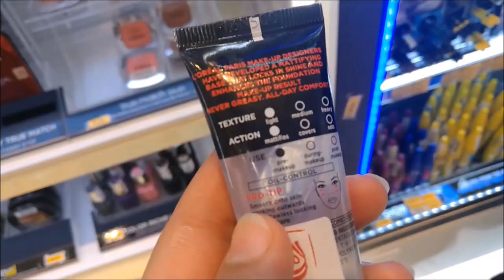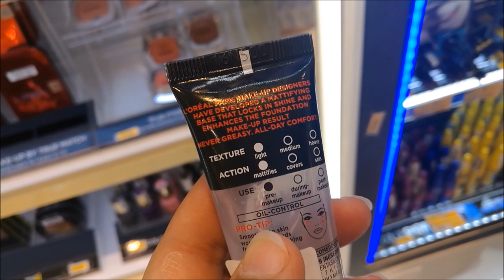What is primer/All About PRIMERS, Best Primers for Dry & Oily Skin, L'Oreal Infallible Primer Review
This video is all about Primers, which has now become an essential part of Makeup Regime. Primers are a comparatively newer concept, they came and conquered the Makeup industry, still many people are unaware of this product, what are primers? why are they used? what are the benefits etc etc so I am discussing them in detail. I am also reviewing Fenty Beauty Pro Filtr Primer, Huda Beauty Primer, Benefit Porefessional Pearly Primer, Flormar Illuminating primer, L'Oreal Infallible Primer  and Rivaj Uk Primer.

I hope you all will find this video useful and helpful.